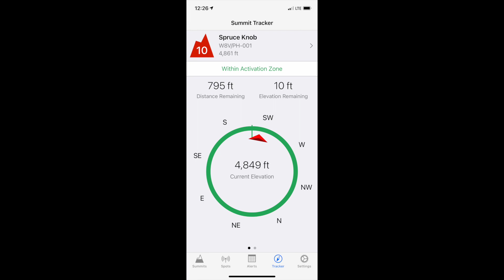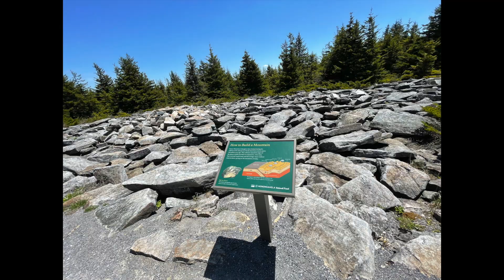Activation of W8V/PH-001 K-0632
This is the 5th and final SOTA that I did on my Birthday trip. Even though my list was way larger, it was still a win. Follow along and check out the Summit outlook and some contacts that I made.